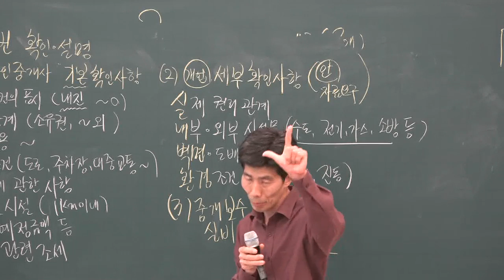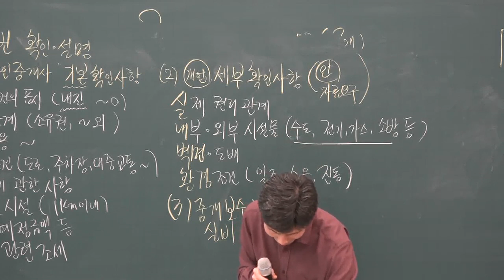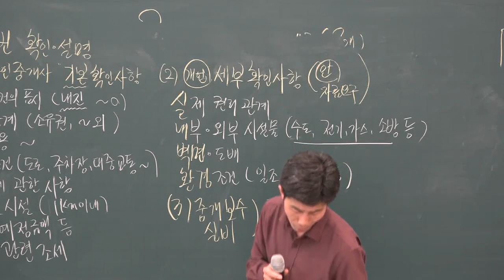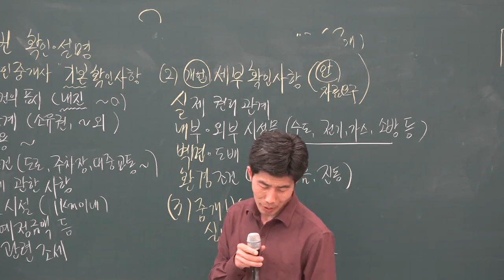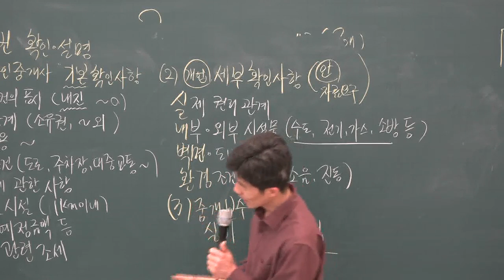[공전무] 2019년 공인중개사법령 및 중개실무 기출특강 4-4